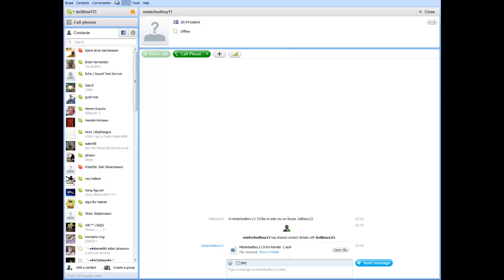Lets Greif Minecraft EP1 server=gussi.is banned on 10mins And Busted By Players